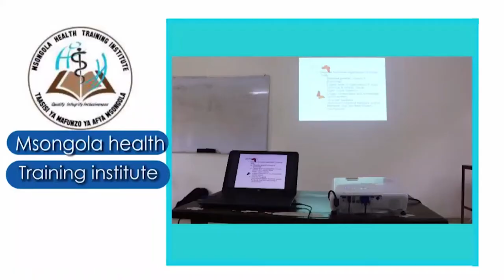MAGUFULI Amjibu TUNDU LISSU kuhusu BARABARA